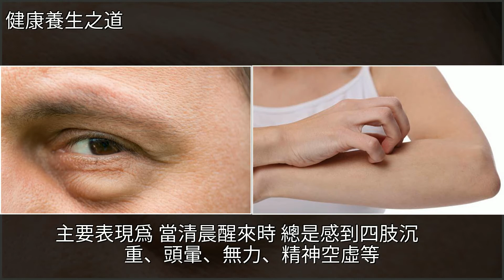溼氣重的人，身體會有5個表現，中了三個以上該提醒自己祛溼了，[健康養生之道]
溼氣重的人，身體會有5個表現，中了三個以上該提醒自己祛溼了 [健康養生之道]中醫,溼疹,脫髮,痤瘡,減肥溼氣重的人，身體會有5個表現，中了三個以上該提醒自己祛溼了 [健康養生之道]中醫 溼疹 脫髮 痤瘡 減肥